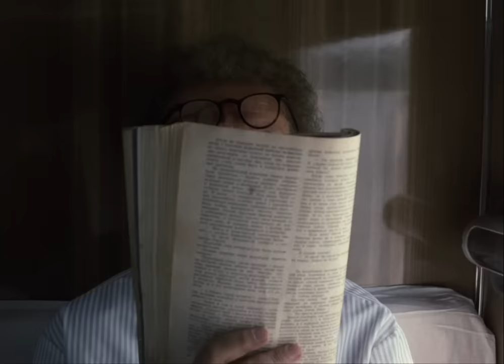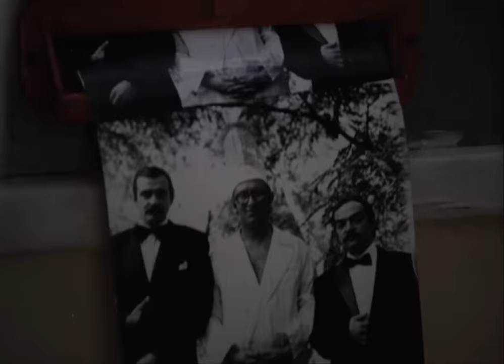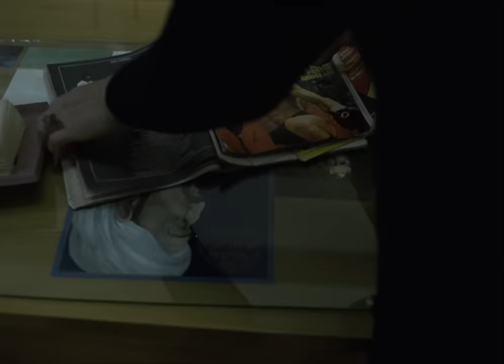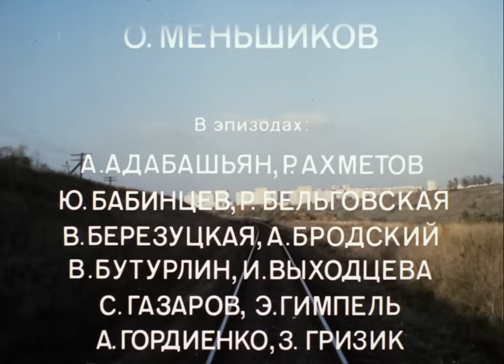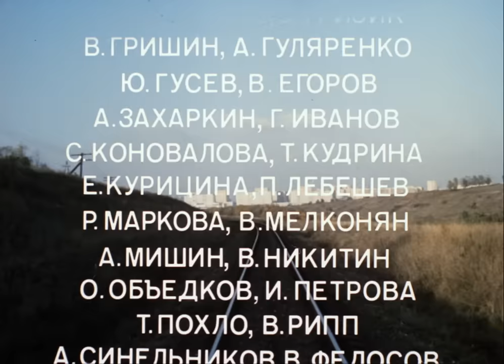Родня (FullHD, драма, реж. Никита Михалков, 1981 г.)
Драма о простой сельской жительнице Марии, которая приезжает погостить в город к родственникам. От доброты и простодушия она начинает энергично вмешиваться в жизнь родни: пытается помирить дочь с мужем, энергично воспитывает внучку, помогает спившемуся бывшему супругу. Над ней посмеиваются, с ней конфликтуют, но любят такую, какая она есть, тем более, что сами на нее очень похожи.

Режиссёр: Михалков Никита
Сценарист: Мережко Виктор
Композитор: Артемьев Эдуард
Оператор: Лебешев Павел
Художники-постановщики: Самулекин Александр, Адабашьян Александр

В главных ролях: Ларионов Всеволод, Богатырев Юрий, Мордюкова Нонна, Кузнецова Лариса, Петров Андрей, Адабашьян Александр Артёмович, Стуков Федя, Бортник Иван, Михалков Никита, Меньшиков Олег, Крючкова Светлана